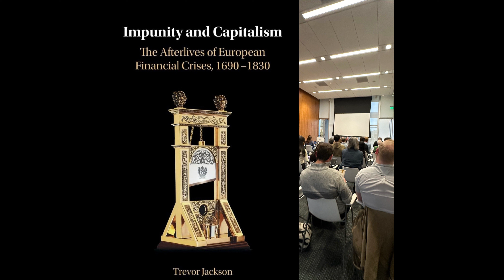Economic History Book Review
Economic history book lecture at Berkeley by history professor. Newly published economics book.